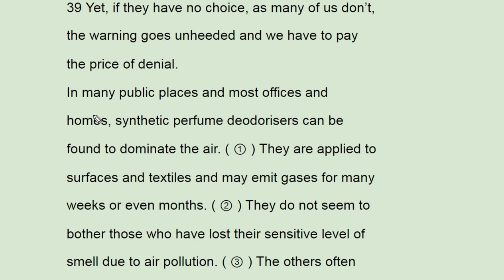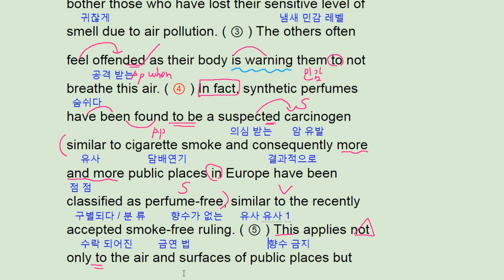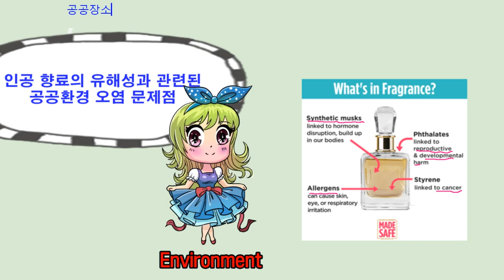2018 수능완성 실전 모의고사 3회 39번 - 번개콩 synthetic perfume risk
2018 수능완성 실전 모의고사 3회 39번 - 번개콩 synthetic perfume risk